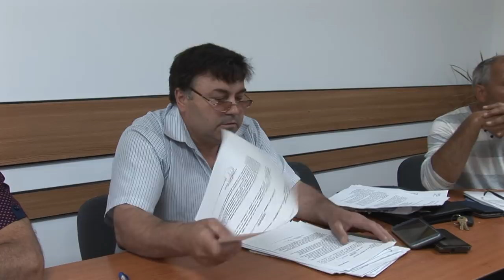LA BALCANI Sedinta Consiliului Local din 30 mai FILMARE EXCLUSIV TV UHD 4K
LA BALCANI, județul Bacău, Ședința Consiliului Local din 30 mai 2018 FILMARE EXCLUSIV TV UHD 4K.

Cu stimă,
echipa Exclusiv

Vizionare plăcută !